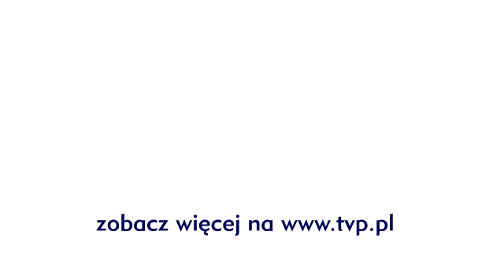Polityka przy kawie - Minister sportu Joanna Mucha o przygotowaniach do Euro 2012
Do Euro 2012 coraz bliżej. Na jakim etapie są przygotowania infrastruktury sportowej w Polsce? Co z Centralnym Ośrodkiem Sportu? Z ministrem sportu Joanną Muchą rozmawia Małgorzata Serafin.

JESTEŚMY TEŻ TUTAJ:
Strona TVP VOD:

Publicystyka i informacje w TVP VOD (całe odcinki i wydania audycji)